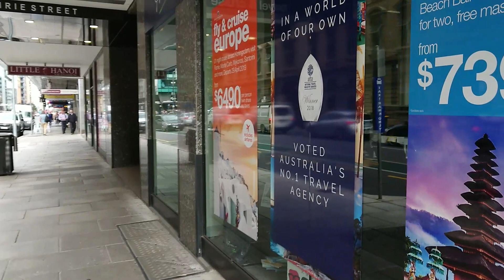Центр Аделаиды, Южная Австралия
Так выглядит центр Аделаиды в межсезонье, на видео октябрьское утро.

«Вперед! и с песней) » - видеоблог Татьяны и Евгения Кузнецовых о переезде и жизни в Австралии, а также более широко о психологии иммиграции и адаптации детей и взрослых в новой стране.

В видео чеcтно и подробно освещается путь свежеиспеченных иммигрантов от первого лица, а также можно посмотреть много интервью с другими интересными иммигрантами, которые делятся своими историями и опытом.

И конечно Татьяна рассказывает об экзамене IELTS, нюансах подготовки, преодолении различных сложностей и достижении желаемых баллов для учебы, работы и иммиграции.